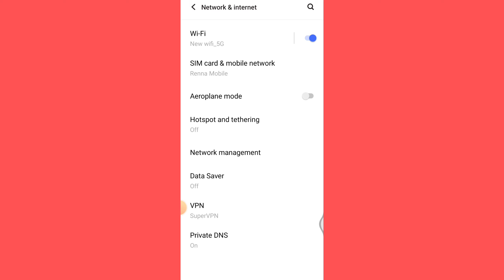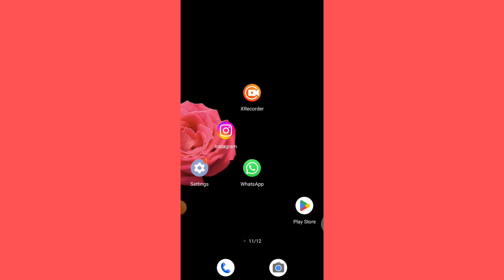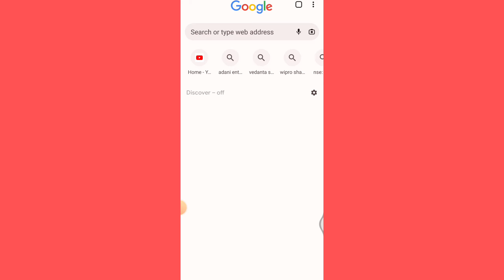Google Chrome me Link Open Nahi Ho Raha hai | How To Fix Link not Open in Google chrome || Vivo